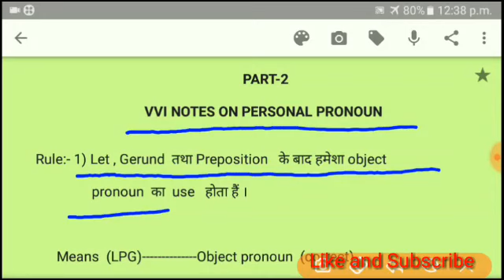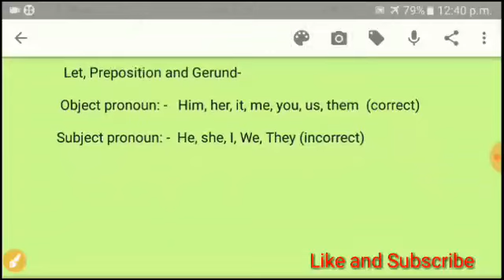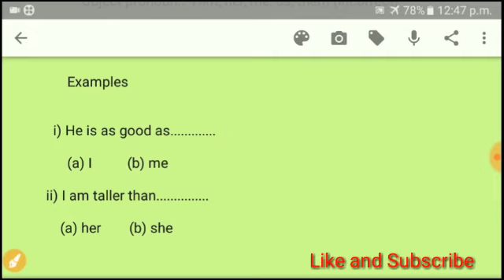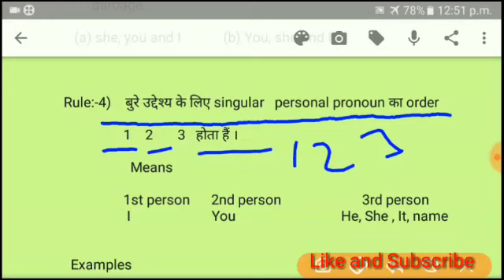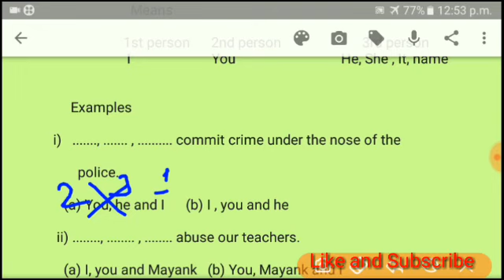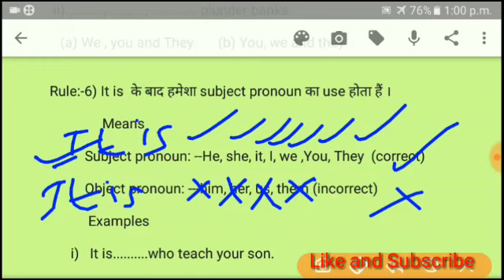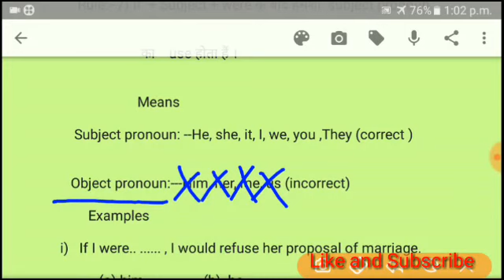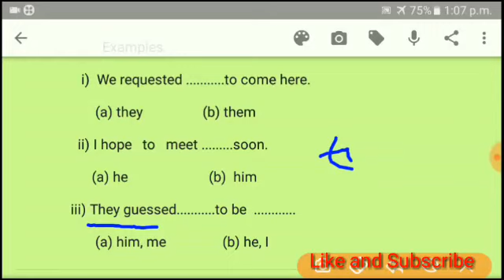Most important rules of personal pronoun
In this video you  learn the most important rules of personal pronoun and will learn how to solve common error , Sentence Improvement, Fill in the blanks based on personal pronoun .

So watch full length of the video